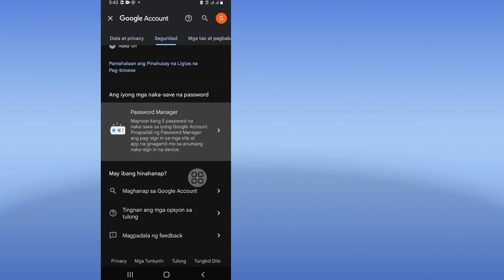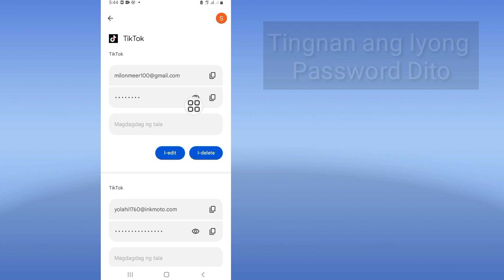Paano malalaman ang lahat ng password na naka-save sa iyong google account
Paano Tingnan ang Mga Naka-save na Password sa Iyong Mobile ||  Paano malalaman ang lahat ng password na naka-save sa iyong google account

 lahat ng password ay naka-save sa iyong google account

 google account

Salamat sa panonood ng